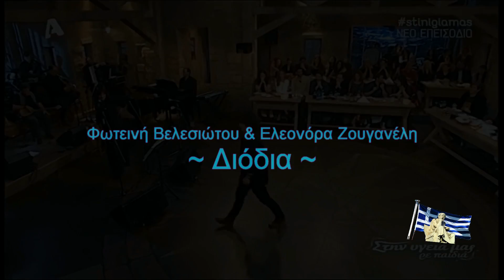Ελεωνόρα Ζουγανέλη & Φωτεινή Βελεσιώτου ~ Διόδια ~ Στην υγειά μας (23/01/2016)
Διόδια
Στίχοι:   Πόλυς Κυριάκου
Μουσική:   Σταύρος Σιόλας
1. Σταύρος Σιόλας & Φωτεινή Βελεσιώτου
3. Ελεωνόρα Ζουγανέλη

Τώρα θα δεις τα χρώματα ν’ αλλάζουνε
και τα βουνά να σμίγουν ένα-ένα.
Άγγελοι σαν θνητοί θα σ’ αγκαλιάζουνε
εχθροί θα σου μιλούν αγαπημένα.

Τώρα θα πιω νερό απ΄το ποτήρι σου
δικά σου θα 'ναι πια όσα δεν έχω.
Θα σπρώξω ουρανό στο παραθύρι σου
κι ό,τι δεν άντεχα θα το αντέχω.

Τώρα θα πιάσω σπίτι στον παράδεισο
τσάμπα οικόπεδο σε παράλια.
Του έρωτα θα βάλω το πουκάμισο
και θα νικήσω δίχως πανοπλία.

Τώρα θα δεις μες στης ψυχής τα υπόγεια
τραπέζι με ψωμί, νερό κι αλάτι
τώρα που δεν υπάρχουνε διόδια
που πέφτει σαν ζεστή βροχή η αγάπη.

This Video will be removed under the copyright's owner request.
Αποποίηση : Δεν κάνω κέρδος από αυτό το Βίντεο Τα πνευματικά δικαιώματα τραγουδιού και μουσικής δεν μου ανήκουν.